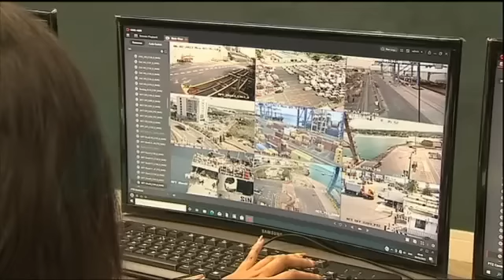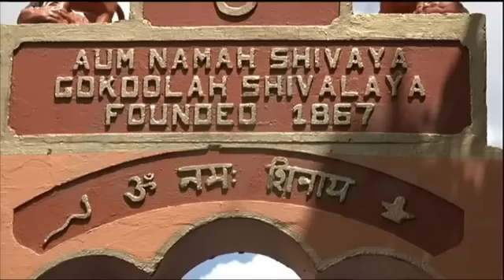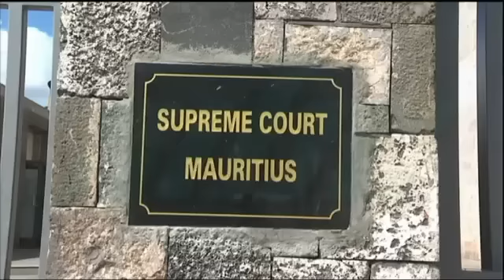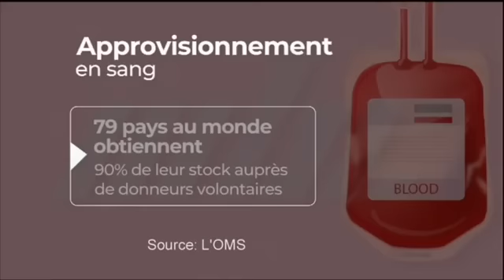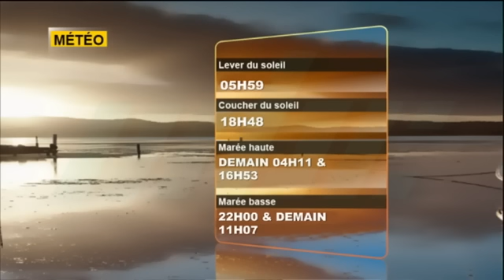zournal Maurice MBC 11/02/2023